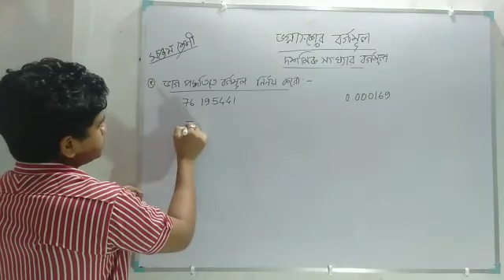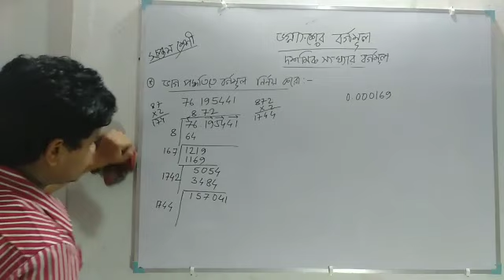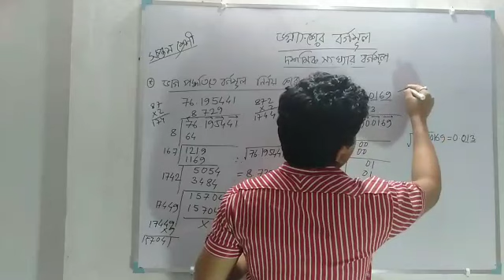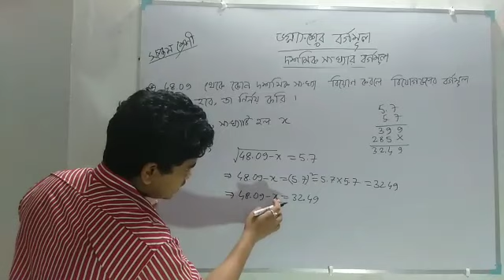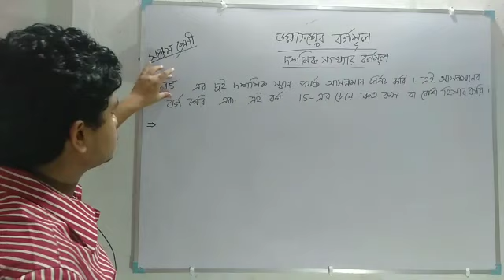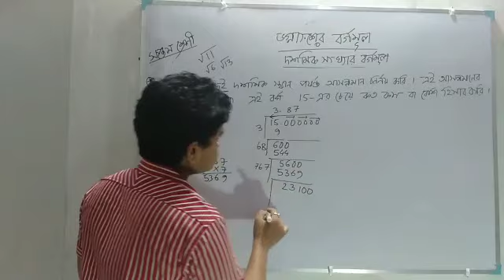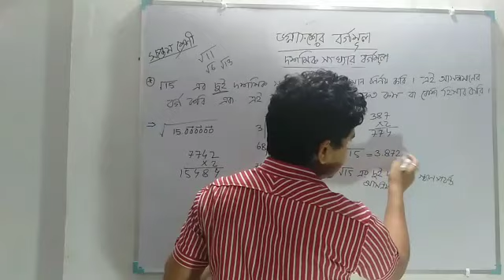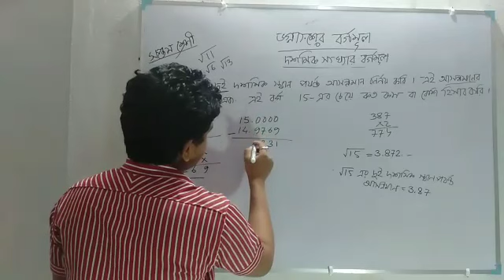সপ্তম শ্রেণি গণিত দশমিক সংখ্যার বর্গমূল 02